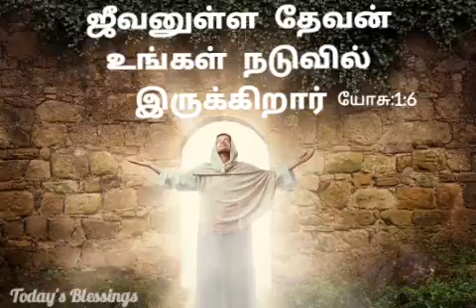ஜீவனுள்ள தேவன் உங்கள் நடுவிலிருக்கிறார் | ஆமென் | Today's Blessings